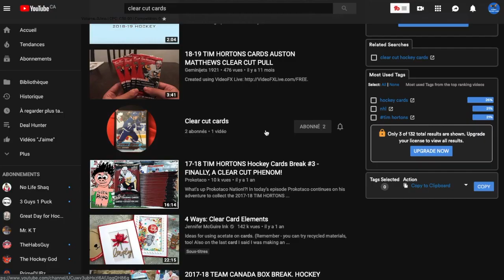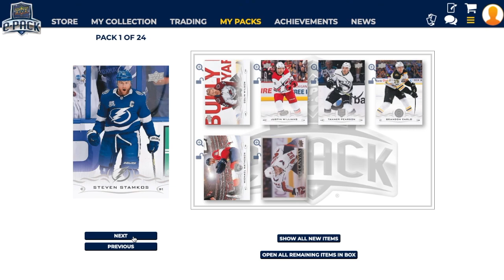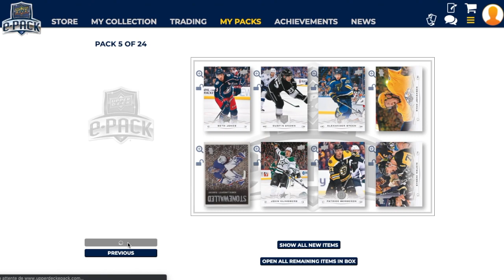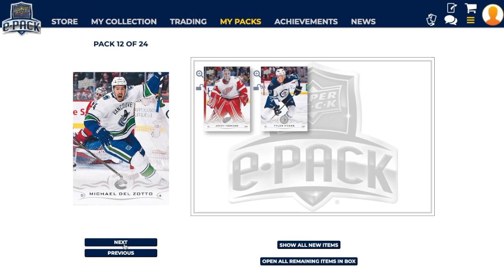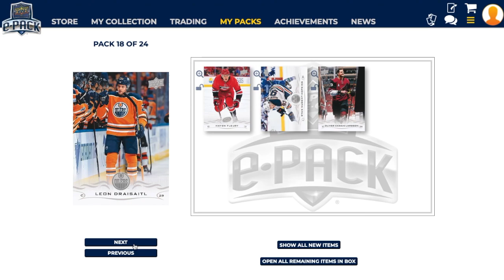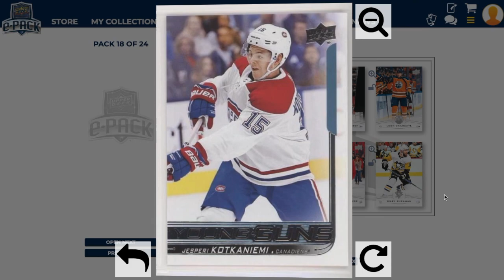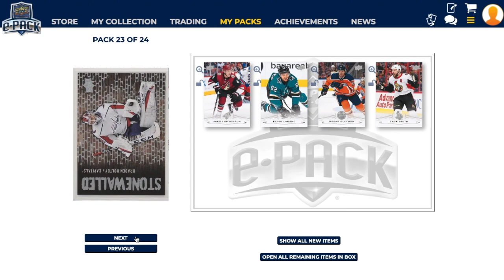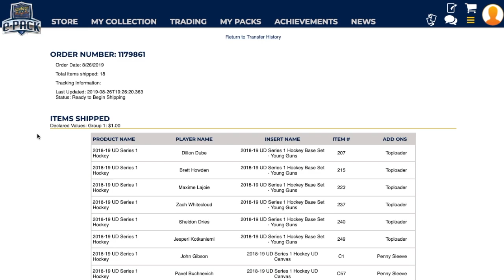2018-19 Upper Deck Series 1 Hobby Box Break Again [ E-PACK ]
2:46 1st Young Guns
3:35 2nd Young Guns
4:15 3rd Young Guns
4:41 4th Young Guns
6:00 5th Young Guns
6:25 6th Young Guns
7:42 7th Young Guns

Today I open another hobby box of the 18-19 series 1 on E-Pack!
My adress : 2153 boulevard des laurentides, laval, qc, canada, h7m4m2